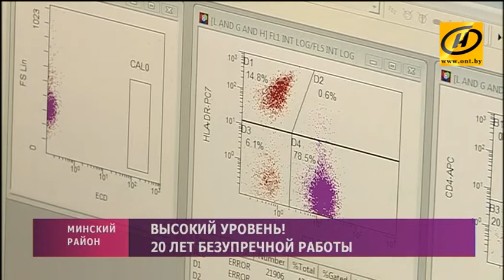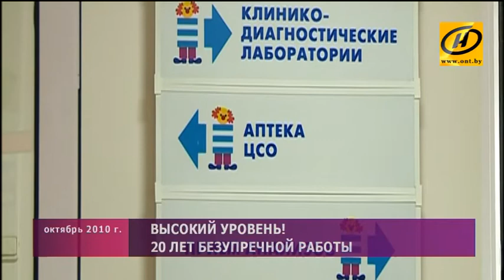Республиканскому центру детской онкологии, гематологии и иммунологии исполняется 20 лет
Это точка отсчёта, по сути, всего направления отечественной медицины – лечения юных пациентов с острым лимфобластным лейкозом – самого распространенного рака у несовершеннолетних. В рейтинге борьбы с этим страшным недугом Беларусь заняла восьмое место в мире, обогнав даже США.